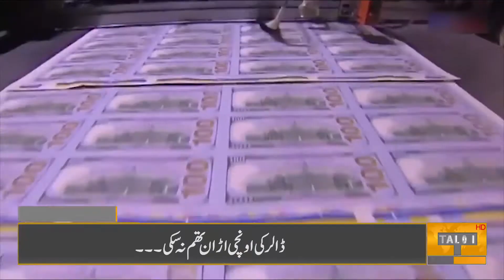03 PM Headlines | 20 September 2022 | Talon News HD